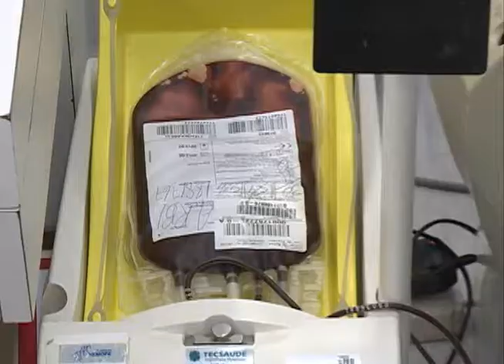Protesto dos bombeiros em Pernambuco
Bombeiros que fizeram curso de sargento em 2009 e correm o risco de perder a promoção fizeram um protesto diferente. A ação coletiva ajudou a aumentar o banco de sangue do HEMOPE